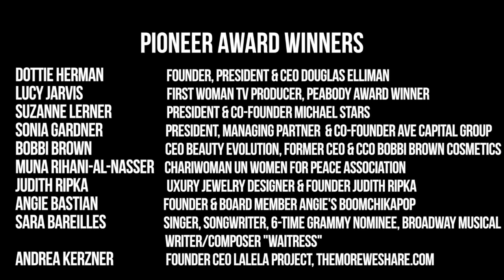Women's Entrepreneurship Day 2017 Pioneer Awards 2 of 2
November 17, 2017 at the UN, Women's Entrepreneurship Day Panel

Launched in 2014, WEDO works globally to empower women and girls to become active participants in the economy by igniting a network of women leaders, innovators, and entrepreneurs to initiate startups, drive economic expansion, and advance communities around the world. In order to achieve this ambitious goal, WEDO builds and catalyzes the vital networks of like-minded individuals and organizations that women business leaders need to realize their full potential and change the world.
Through our movement we have grown to be celebrated in 144 countries and 110 universities. We convene Business Leaders, Government Officials and Civil society to collaborate and find solutions in critical areas of entrepreneurship eco-systems, education and policy creation to empower women in business.

With your support, we are creating the greatest grassroots movement to Celebrate, Empower and Support Women in Business To Alleviate Poverty!